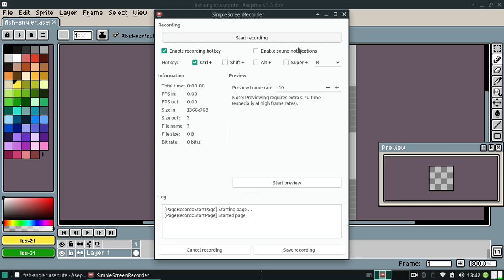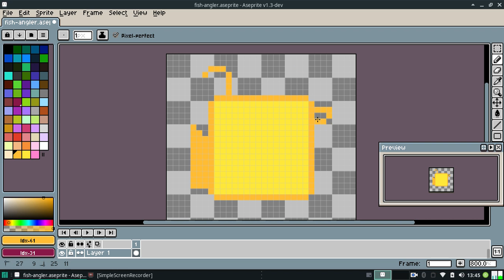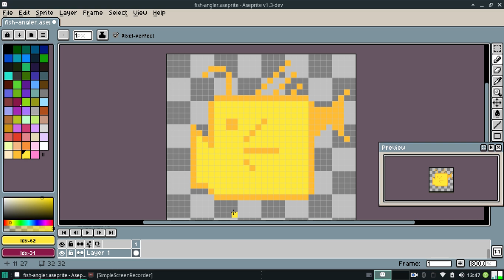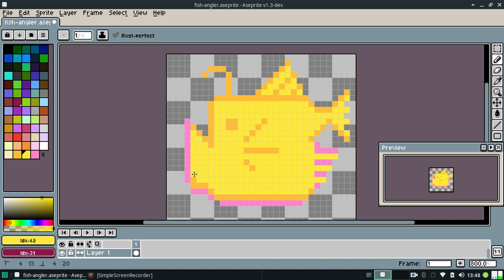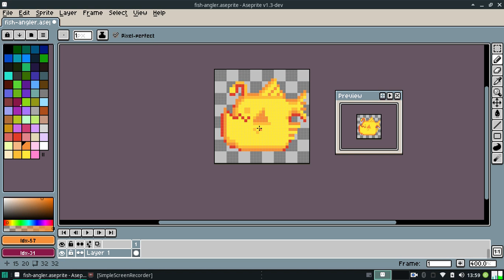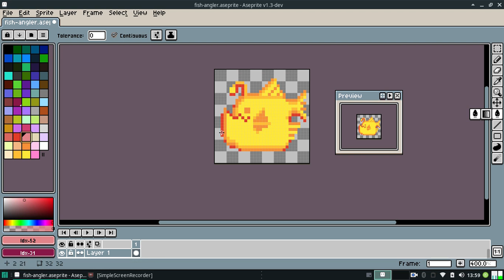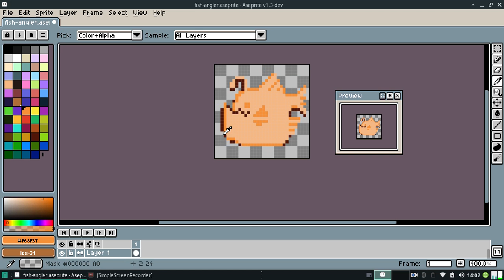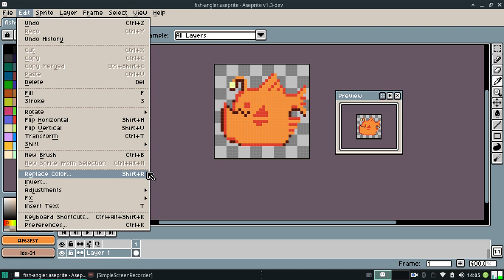Anglerfish in Aseprite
I only have internet when at the public library so updates will be a little slower than usual! I am plugging away at the new asset packs and chiptune music albums so... almost there!

Support me!